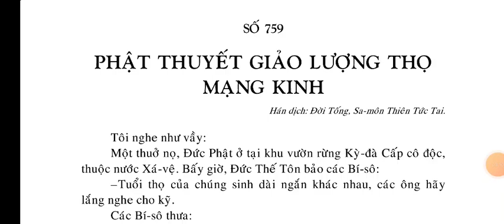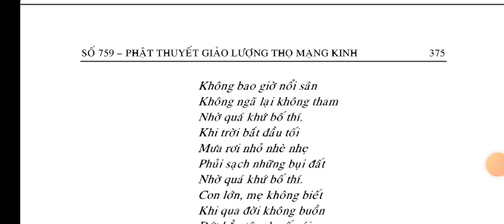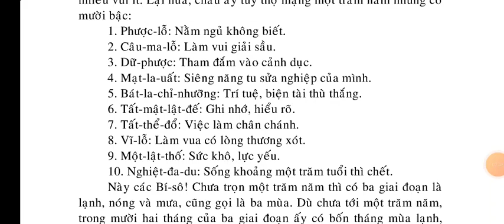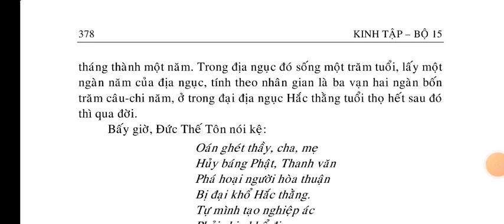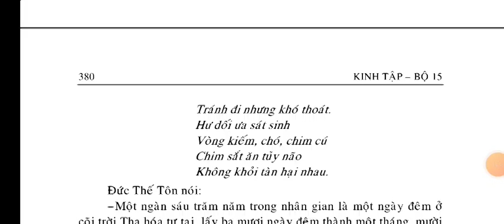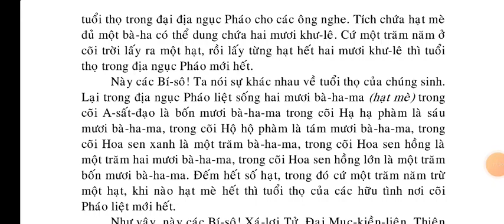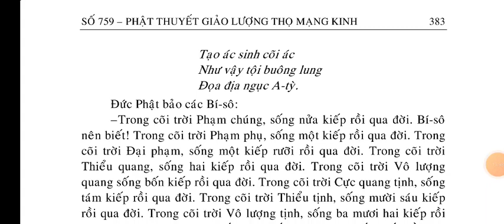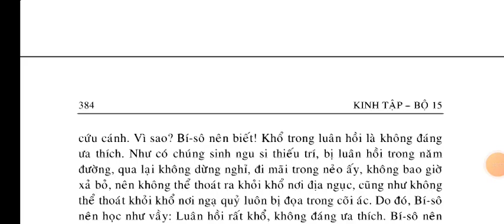Phật Thuyết Giảo Lượng Thọ Mạng Kinh